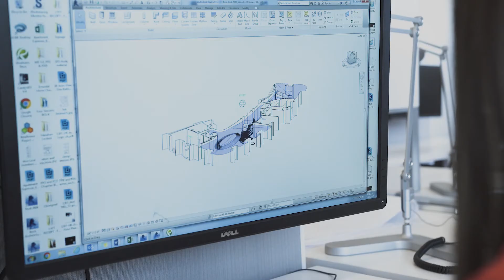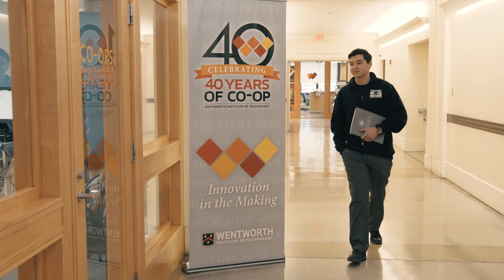Co-ops + Careers at Wentworth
Wentworth delivers a hands-on, practical education that puts you on the path to a rewarding career.

At the Center for Cooperative Education and Career Development, we provide you with the opportunities you need to turn theory into practice, and teach you how to find the co-ops and jobs that best serve your interests and skills.